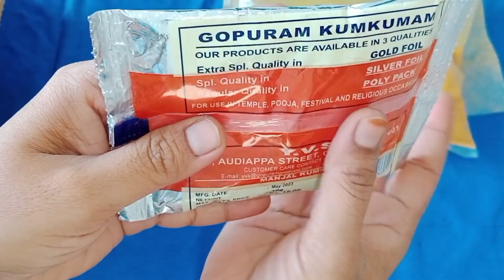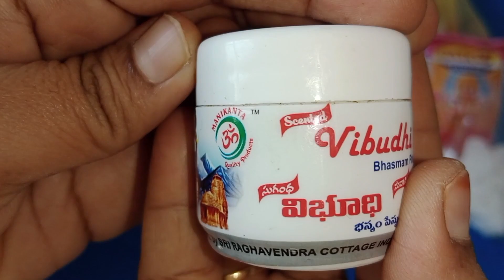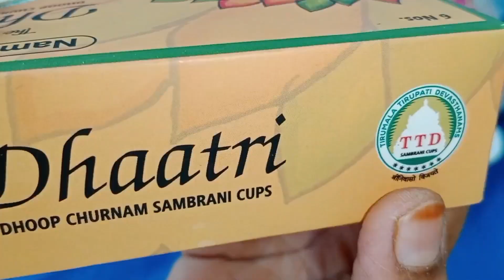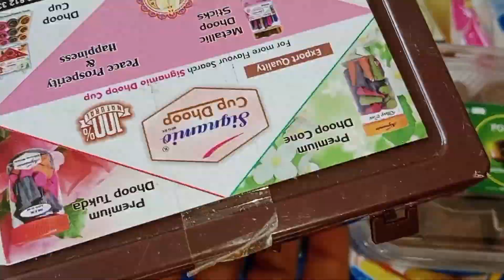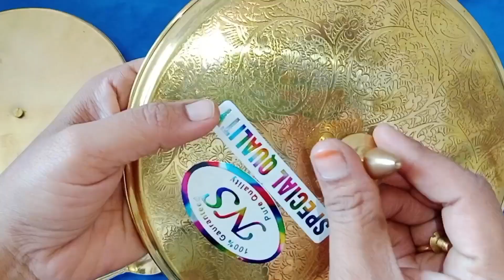dasara |దేవి నవరాత్రి పూజా సామాగ్రి | Devi Navaratri Pooja kit | Navaratri 2023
దసరా
దసరా
దసరా శరన్నవరాత్రులు
దసరా శరన్నవరాత్రులు
దసరా

dasara festival date 2023,dasara 2023 Pooja,vidhanam in Telugu,dasara pooja,dasara 2023 date, navaratrulu in Telugu,navaratri Pooja,
navaratri Pooja vidhanam in Telugu, navaratri starting date 2023, navaratri prasadam for 9 days

Devi navaratri 2023 dates

Sarada navaratrulu 2023 date

దసరా
నవరాత్రులు
శారదా నవరాత్రులు
నవరాత్రులు
దసరా  పండుగ 2023 డేట్
దసరా 2023 స్టార్టింగ్ డేట్
దసరా 2023లో ఎప్పుడు ప్రారంభమవుతుంది
దసరా 2023 లో ఎప్పుడు ముగుస్తుంది
 దసరా పూజా విధానం
9 రోజులు
10 అలంకరణలు
10 నైవేద్యాలు
10 రంగులు
10 పువ్వులు
10 స్తోత్రాలు

ఐశ్వర్య దీపం
ఇల్లాలు
లక్ష్మీ కటాక్షం
లక్ష్మీ కళ్యాణం
లక్ష్మీ పూజ
లక్ష్మీ
అమ్మ
దీపం